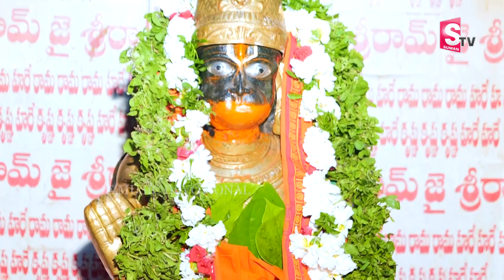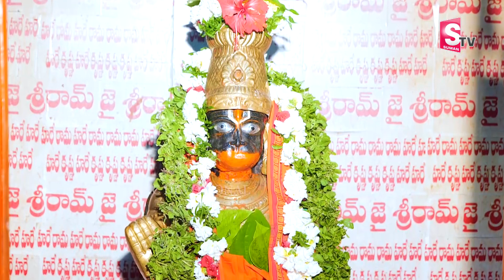HANUMAN CHALISA - SRI ANJANEYA SONGS IN TELUGU | TELUGU BHAKTI SONGS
Watch► HANUMAN CHALISA - SRI ANJANEYA SONGS IN TELUGU | TELUGU HANUMAN SONGS | TELUGU BHAKTI SONGS